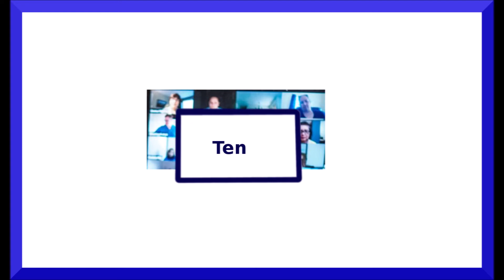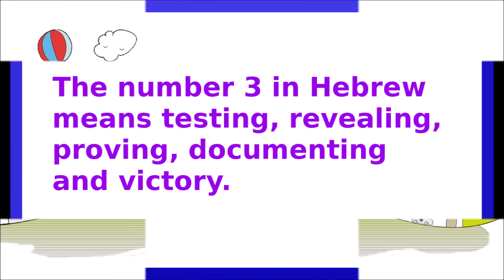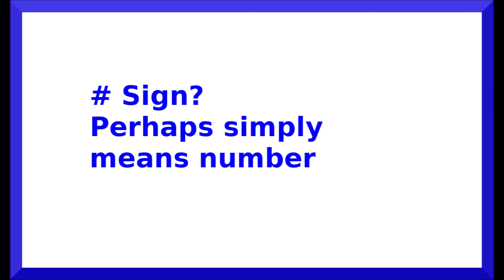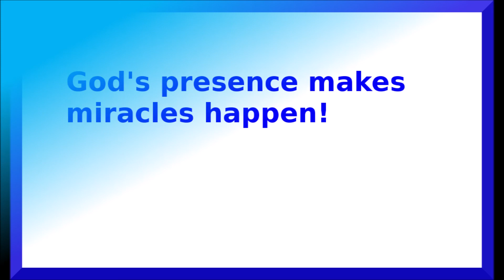Triumph - Prophetic Dream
I prayed to God. I asked Him to give me a prophetic dream about our current situation in our nation. That night I had a prophetic dream.